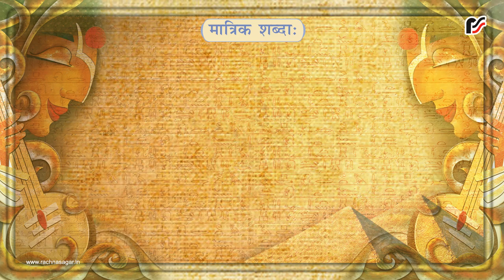जम्बूफलम् – मात्रिक शब्दाः – English